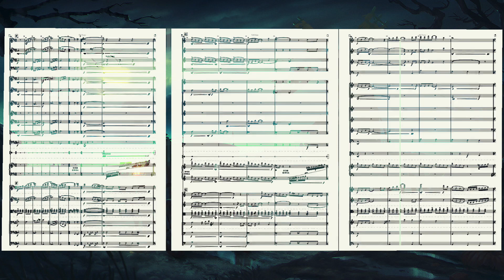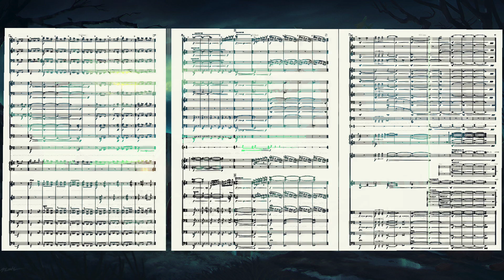Nocturn Mist Region: Beyond The Moonlit Vale Midi VER (Ryan Leach October '22 Composing Competition)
My Entry for the Ryan Leach October 2022 Composing competition.

This is the Midi version from the notation software

To the north there is a land called Nocturn covered in mist and at the centre of Nocturn there is a lake and near the lake is a village with a windmill and beyond the windmill is a mysterious castle, no one has ventured into it and come out alive and no one knows why it was built and so begins the story of good verses evil under the moonlit vale. And no man can say who shall emerge victorious

Scored for :
1 Flute
1 Oboe
1 Bb Clarinet
1 Bassoon

2 Bb Trumpets
1 Tenor Trombone
1 Bass Trombone
2 French Horns

1 Harp
5 Violins I
4 Violins II
4 Violas
4 Violoncellos
1 Contrabass

1 Percussionist (Timpani, Triangle, Suspened Cymbals)

1st place Winner gets their submission recorded by the Czech National Symphony Orchestra. Once in a life opportunity